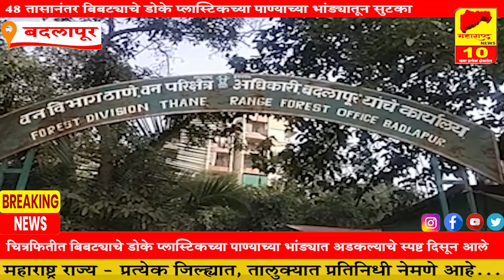त्या बिबट्याचे डोके अखेर ४८ तासानंतर प्लास्टिकच्या पाण्याच्या भांड्यातून बाहेर..l बदलापूर l Thane